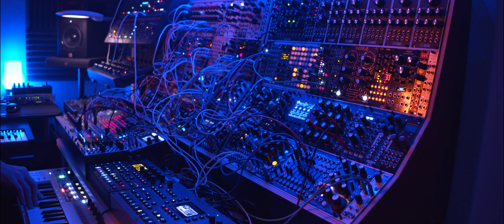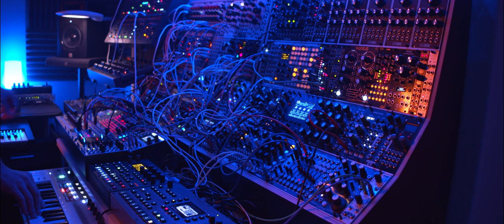Relic - Ambient Modular Dub Techno (Arp 2600, DDRM, Octatrack, Eurorack, Peak)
New ambient Dub Techno track featuring the new synths

Video shot on a Blackmagic Pocket Cinema Camera 4k with a Leica 15mm lens. Editing and colour grading done in Da Vinci Resolve.